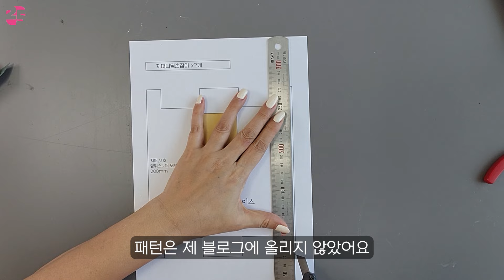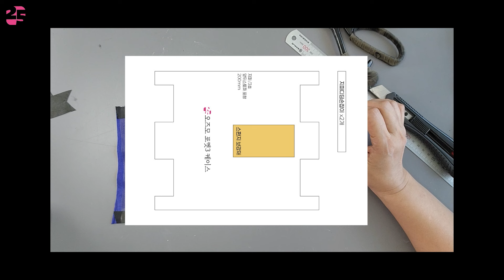카메라 보호케이스 만들기 🍬 예쁘다고 먹으면 안돼요😊오즈모포켓3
제가 카메라를 구입해서, 예쁜 맞춤케이스를 만들었어요.
여러분에게는 직접적으로 필요한 영상은 아니겠지만
나중에 여러분이 맞춤으로 뭔가를 만들어야할때
이영상이 도움이 되기를 바랍니다😊

👩 품질좋은 양가죽을 제가 직접!! 수입해서 검증하고 판매합니다.
🧵제가 사용하는 양가죽입니다

아직, 구독 👍 안했나요?
아직, 좋아요 🙆‍♀️꾹~! 안했나요?
그렇다면 일단 그것부터 클릭~! 😈

If you want English language, just enable English subtitles.

독학으로 충분히, 멋진 가죽공예를 할 수 있습니다.
걱정 하지말고,
의심 하지 말고,
그냥 따라 만들어보세요.
정말 예쁘게 만들 수 있어요.

🚩 기초
 만일 여러분이 초보라면
기초를 전혀 몰라서 못 만들 수 있어요.
그런 사람은, 아래 기초영상 보면,  바로 만들 수 있어요.
쌩초보는 참고 해서 보세요.

3.세번째로 가죽공예 바느질, 꼬이지 않는 Saddle Stitch 를 할줄 알아야하구요

6. 쌩초보도 예쁘게 만들 수 있는 저만의 비법도 있습니다. / 종이테이프 사용법

🔨도구가 궁금하다면

이렇게 자세하게 영상 만드는것이 너무 어렵습니다.
그러니 저에게 힘을 주세요.

영상이 유익했다면
좋아요,
그클릭이 저의 노하우를 탈탈 털어 가르칠 수 있는 원동력이 됩니다